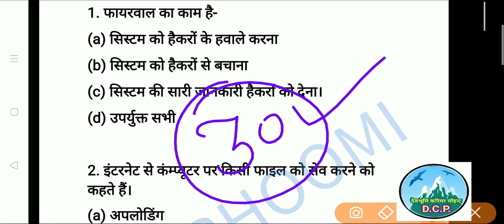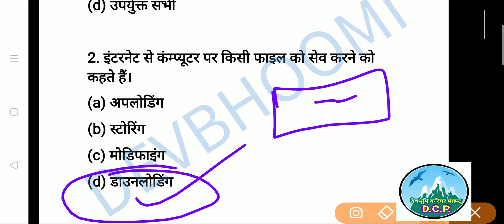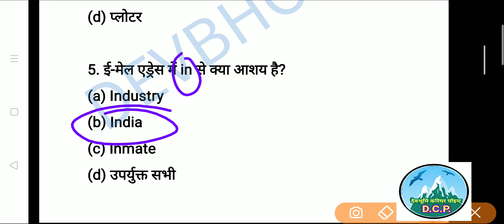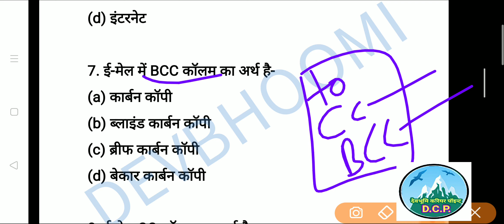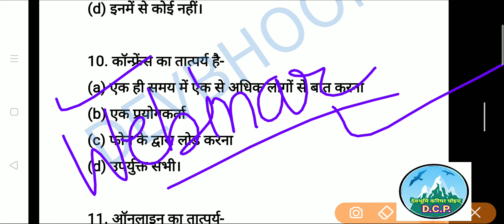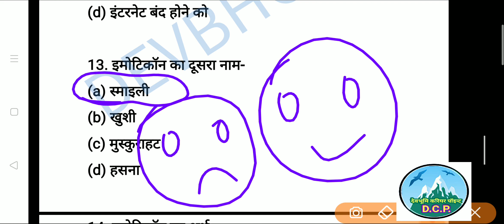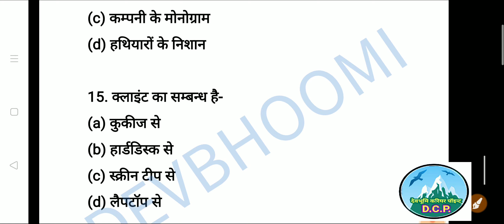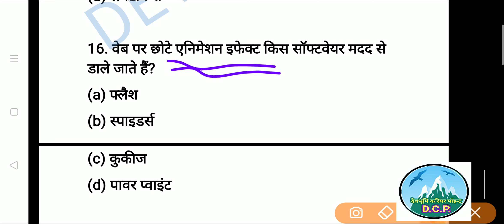Computer & Information technology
Computer & Information technology UttarakhandGk, UttarakhandGkinHindi,UttarakhandGkforExams,UttarakhandGktest,उत्तराखंडसामान्यज्ञान,UttarakhandGk,UttarakhandGkinHindi,UttarakhandGkforExams, Community box Test Part - 30